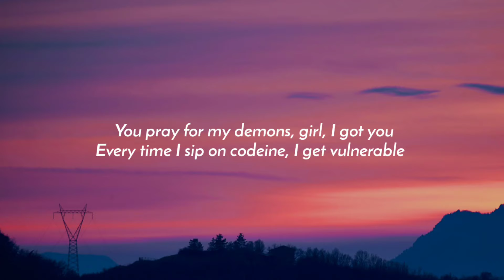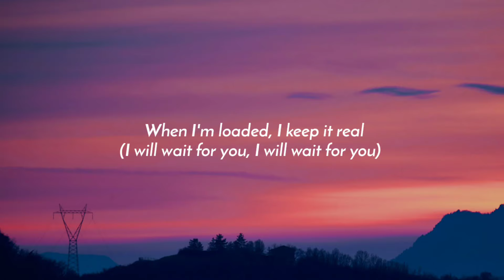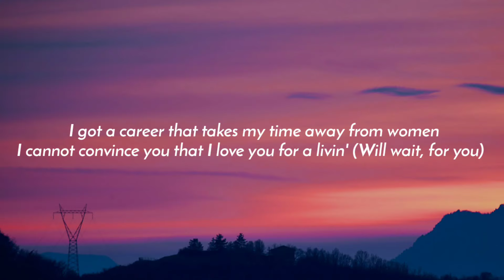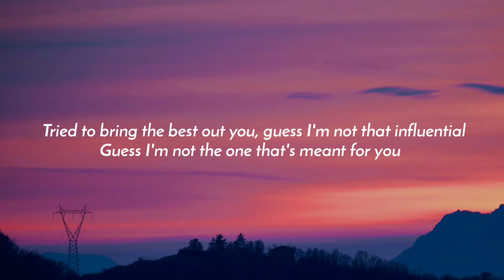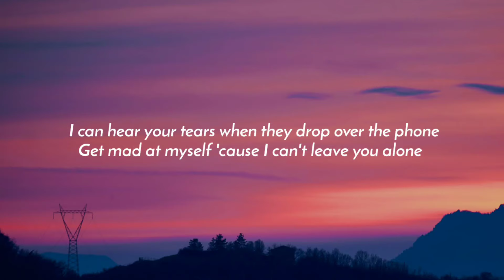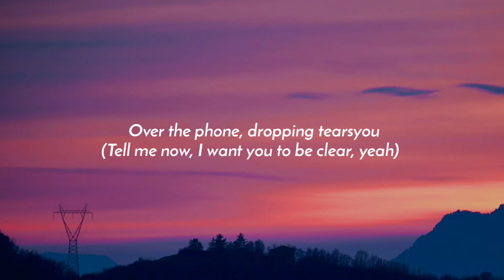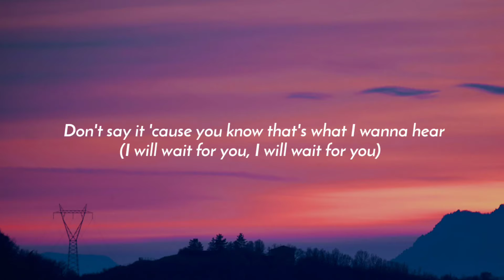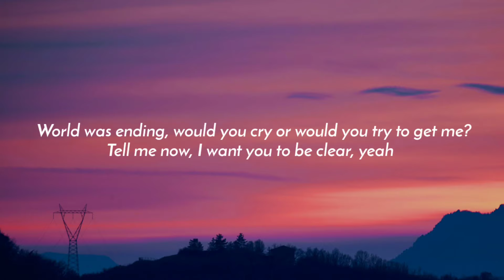Future - WAIT FOR U (Lyrics) ft. Drake, Tems